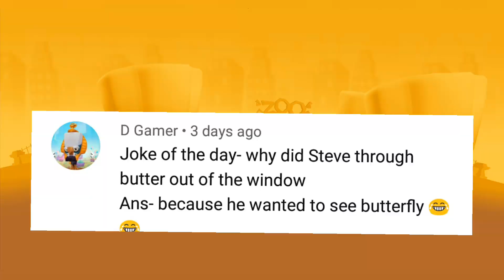new lover milo skin||ft.juhug gaming||zooba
Hi I am sorry for late video but I didn't have any content so nothing to post
I don't won the music
Track: DEAF KEV - Safe & Sound with Sendi Hoxha
[NCS Releasel